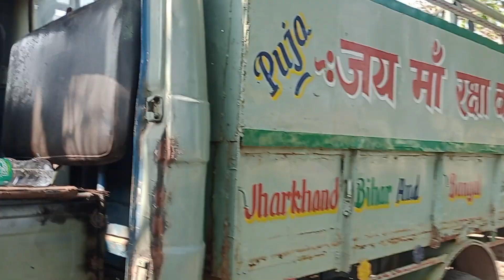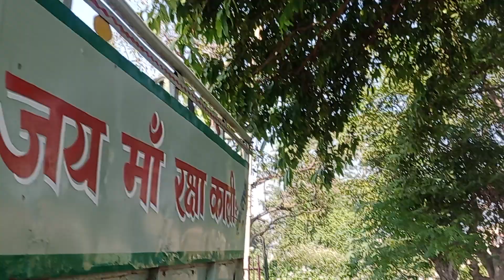Tata 407 cabin denting work in progress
Tata 407 denting work